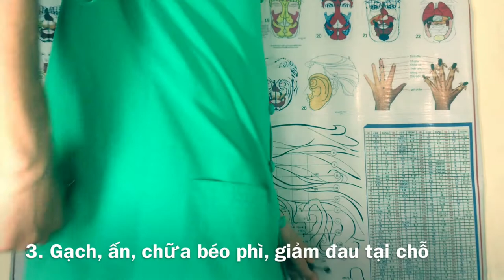Cây day huyệt trên lưng & Ấn huyệt trên lưng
Cây day huyệt trên lưng
Kích thước: Dài 12cm Nặng 21gr
Chất liệu:Nhựa Cao cấp Đầu day sừng
Công dụng: Day huyệt ở lưng diện chẩn Day và kích thích các huyệt đạo vùng phản chiếu các cơ quan nội tạng ở lưng.

Cây day huyệt
Kích thước: dài 14cm Nặng 20gr
Chất liệu: Nhựa Cao cấp Que dò inox
Công dụng: Cây dò huyệt trên lưng diện chẩn Dò - ấn các sinh huyệt trên lưng và các vùng phản chiếu các bộ phận trên lưng, để trị nhiều bệnh và chứng theo nguyên tắc Đồng ứng. Có thể gạch ở vùng bụng để trị béo phì, gạch vùng thận để trị sỏi thận.